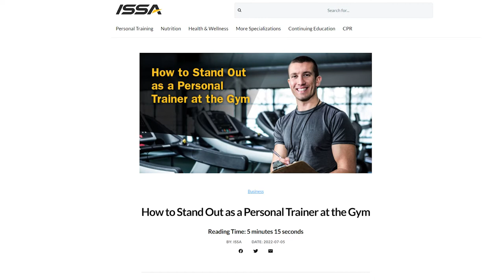How to Stand Out as a Personal Trainer at the Gym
Competing for clients at a gym can be cutthroat. The key to success as a big gym personal trainer is making yourself stand out in a sea of ordinary trainers. Here’s how.